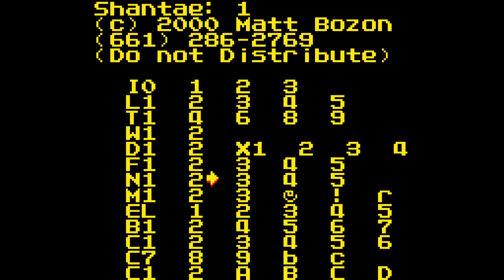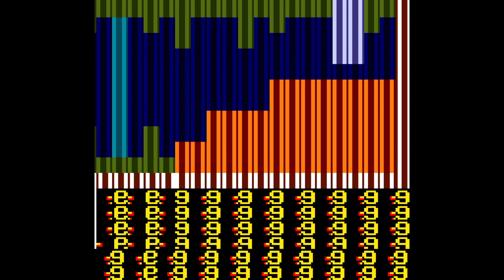How to break Shantae using the debug menu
Here is a video on how to break Shantae using the debug menu and thankfully if you exit out of the game and get back into it the game returns backto normal